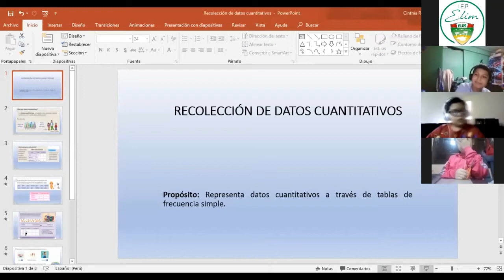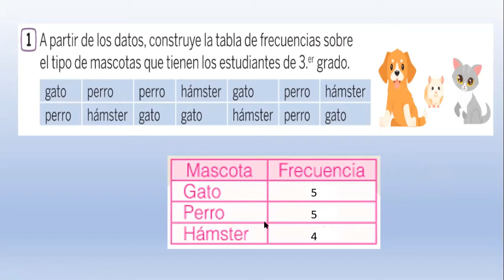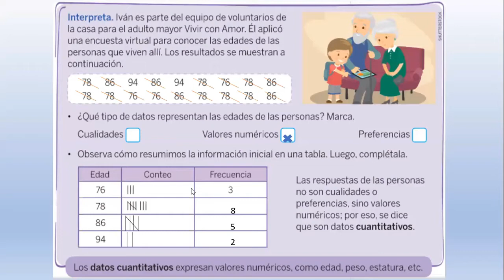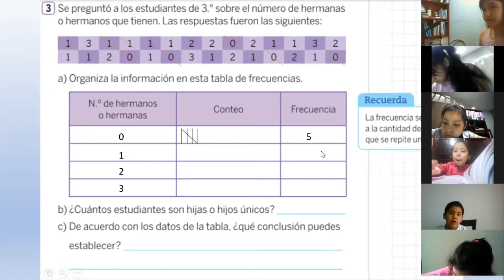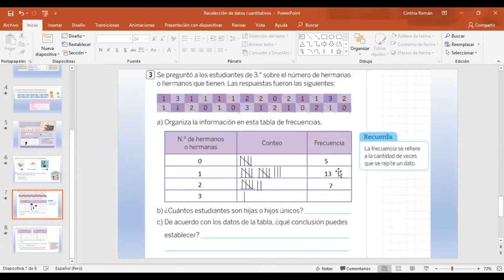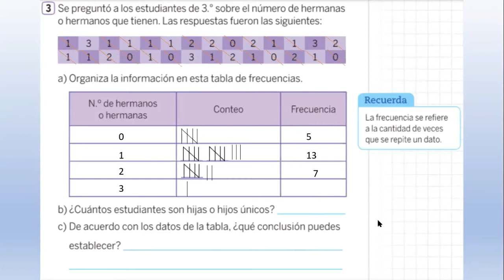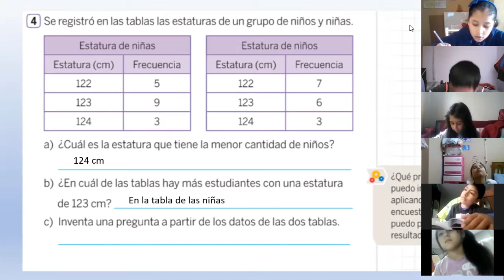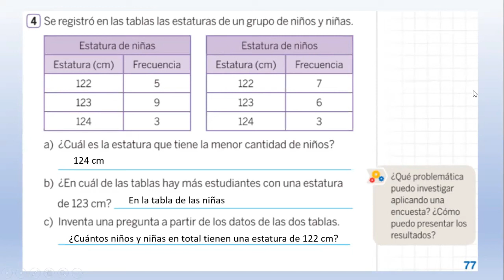RECOLECCIÓN DE DATOS CUANTITATIVOS - MATEMATICAS - 3º PRIMARIA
Profesora: Miss Cinthia Román